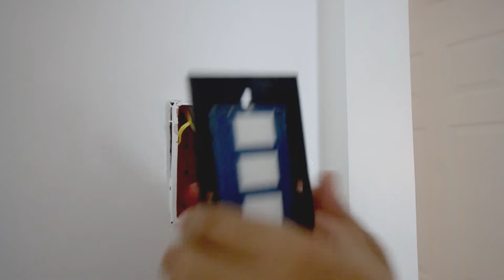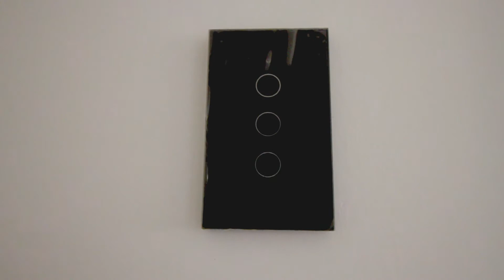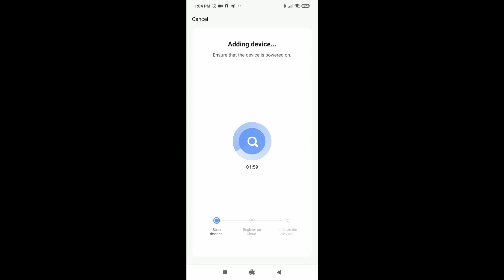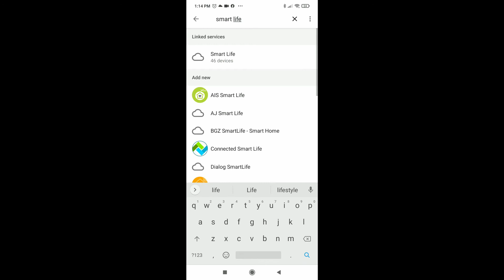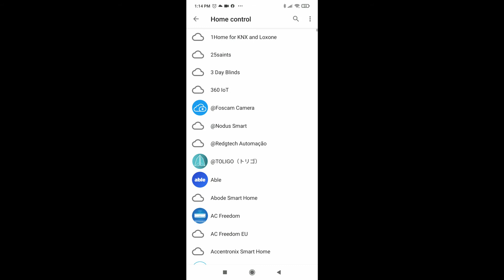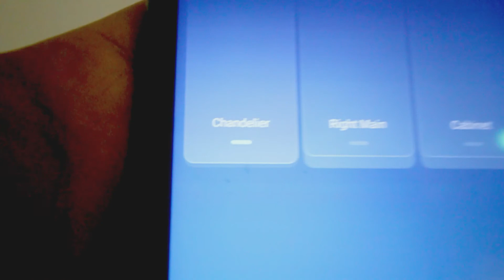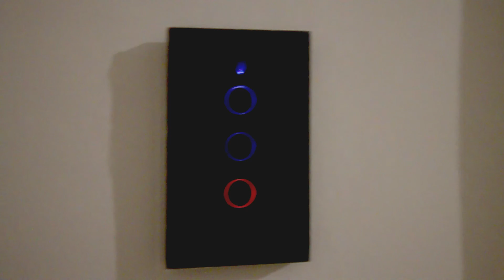HOW TO INSTALL NO NEUTRAL SMART WIFI SWITCH | PAANO MAG INSTALL NG SMART WIFI SWITCH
Every DIY - HOW TO INSTALL NO NEUTRAL SMART WIFI SWITCH | PAANO MAG INSTALL NG SMART WIFI SWITCH

Smart Wifi Switch Installation - No Neutral

Write your questions, comments and suggestions below.